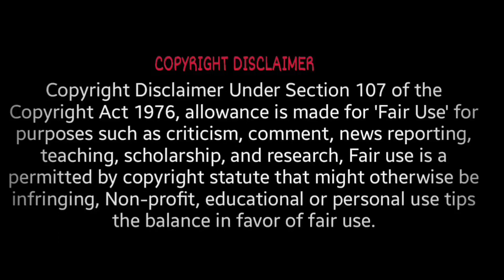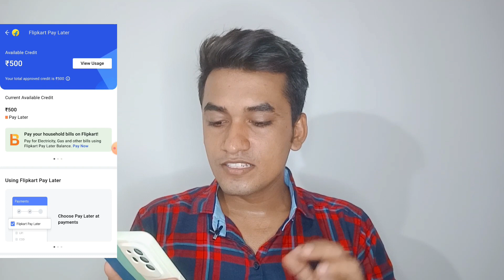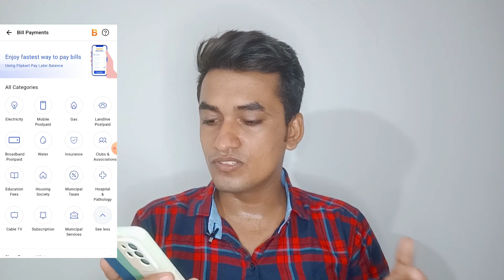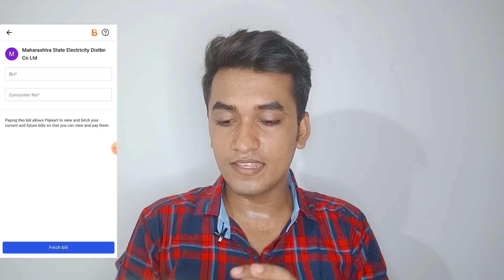Flipkart Paylater Launch Recharge & Bill Payment Services 🎉